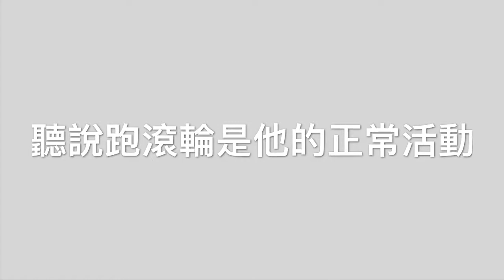youtube video #-FyF9oANBHo